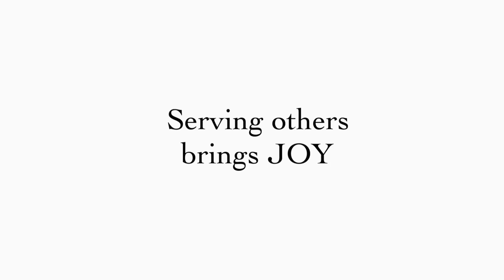How to Remain Happy & Uplifted in the Lord 💫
Rejoice the soul of Your servant,
For to You, O Lord, I lift up my soul.
- Psalm 86:4

Now my head will be lifted up above my enemies around me. I will offer sacrifices of joy in his tent. I will sing, yes, I will sing praises to Yahweh. - Psalm 27:6

Dear friends,

Stay uplifted! The joy of the Lord is your strength 😍 ♥️

Warmest Shalom
ASF

WATCH 🔥🔥🔥